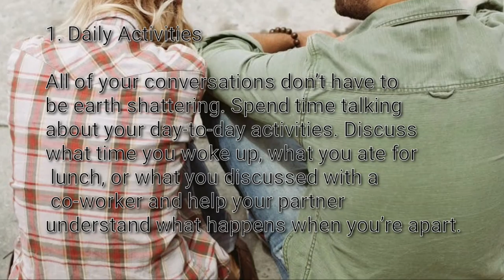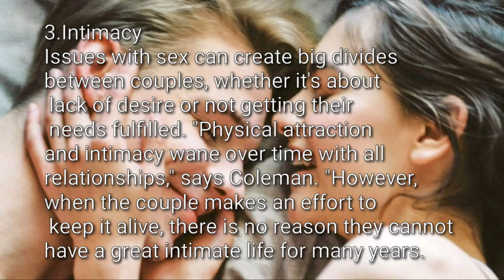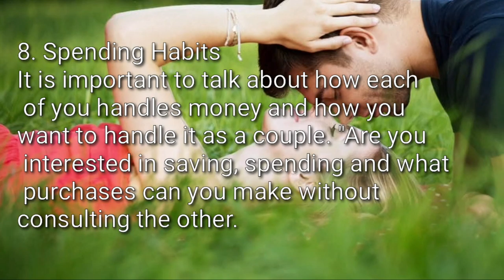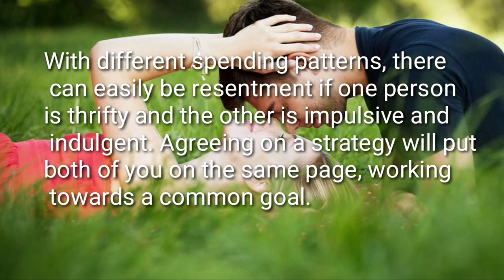RELATIONSHIP | 10 THINGS NEED TO TALK IN A RELATIONSHIP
Being in a relationship isn’t easy, but healthy couples know how to take the ups and downs; how to weather the storm. Learn from the experts, with these ten ways to keep your relationship happy and healthy. (And yes, you should be having sex every day!
All romantic relationships tgo through ups and downs and they all take work, commitment, and a willingness to adapt and change with your partner. But whether your relationship is just starting out or you’ve been together for years, there are steps you can take to build a healthy relationship. Even if you’ve experienced a lot of failed relationships in the past or struggled before to rekindle the fires of romance in your current relationship, you can learn to stay connected, find fulfillment, and enjoy lasting happiness.

10 Things Need Talk  In A  Relationship
1.Daily Activities
2.Money
3.Intimacy
4.Relationship Boundary
5.Relationship Need
6.Emotional Growth
7.Individual Goals
8.Soending Habits
9.Spiritual Beliefs
10.Personal Values

10-Second Daily "Ritual" That CRUSHED My Munchies and BURNED 97lbs of Belly Fat

💥Social media💥